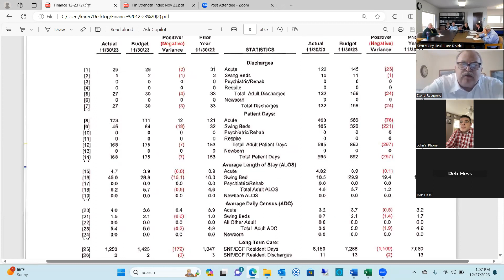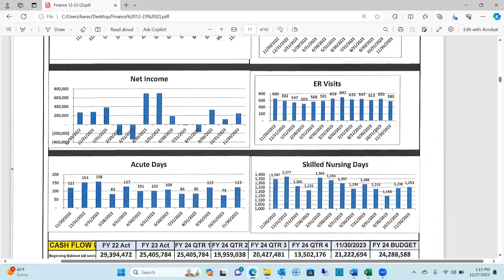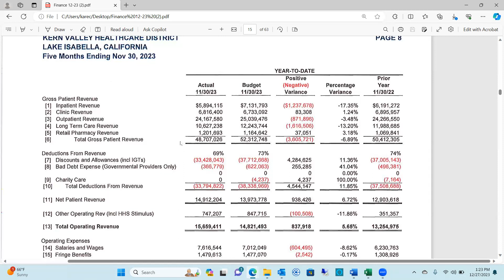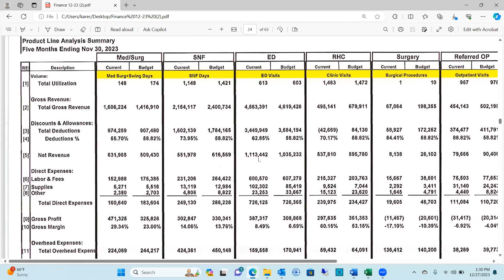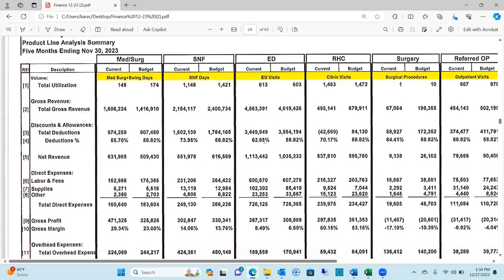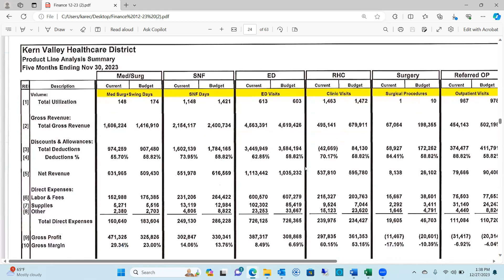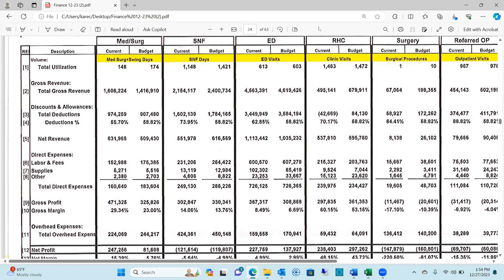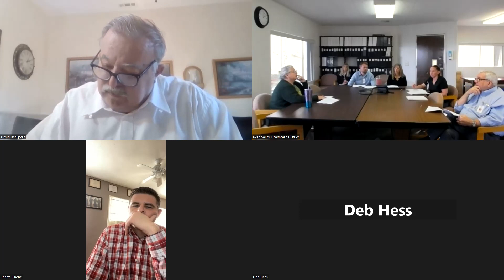KVHD Finance 12 27 2023